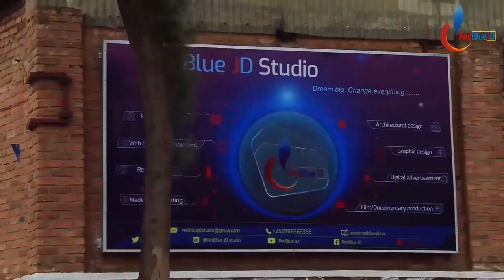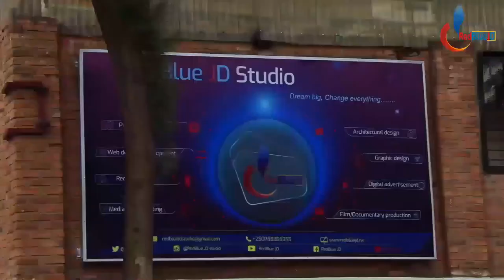Abaperezida bambere 15 bambara neza ku isi kurusha abandi bose| Perezida Kagame ari ku wa kangahe?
Iki Kiganiro kivuga ku ba president 15 bambara neza ku isi